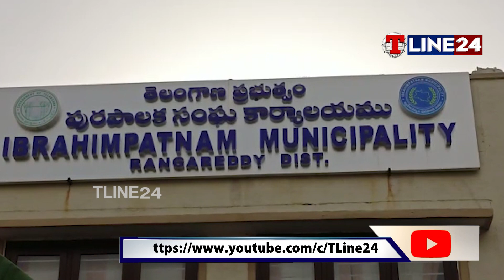మున్సిపల్ చైర్మన్ పై కలెక్టర్ కు పిర్యాదు చేసిన TRS కొన్సిలర్లు ..|| T LINE24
మున్సిపల్ చైర్మన్ పై కలెక్టర్ కు పిర్యాదు చేసిన TRS కొన్సిలర్లు